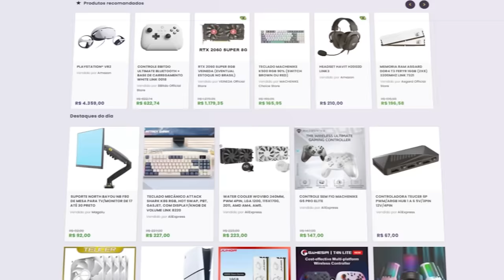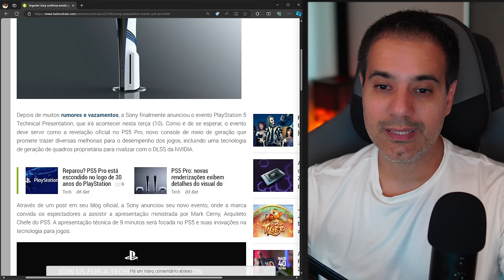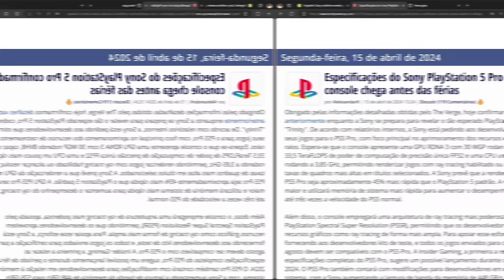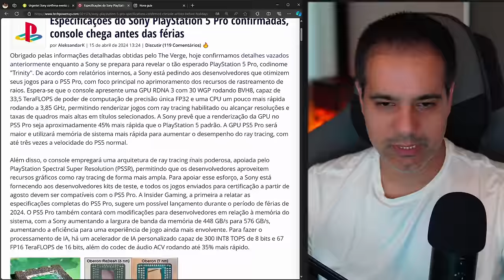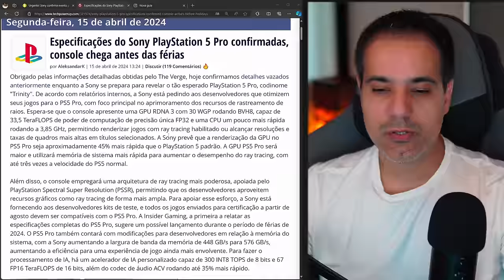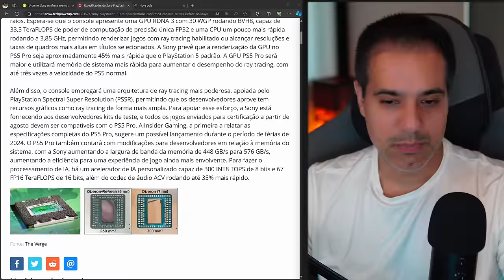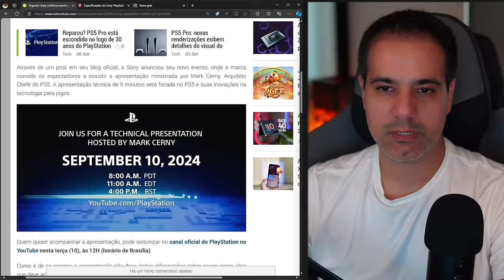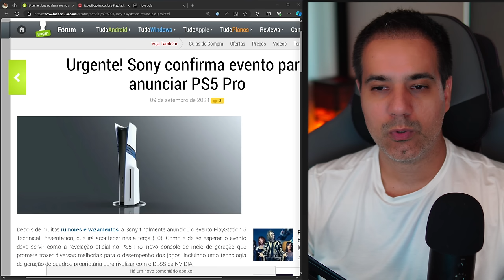⚠️PS5 PRO: ANÚNCIO OFICIAL DIVULGADO e ESPECIFICAÇÕES - O QUE ESPERAR?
No vídeo de hoje, vamos comentar sobre o anúncio oficial do PS5. Amanhã, dia 10 de setembro, vai acontecer o evento de revelação da nova versão do PlayStation.

✔️ Gabriel Torres - Hardware - 2ª Edição, de Gabriel Torres

✔️ RB Store, a loja de promoções do canal

🎁 Vire membro pelo Tipa aí